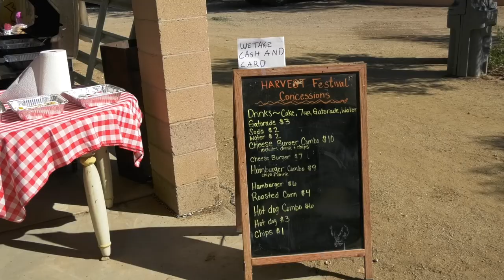GILCHRIST FARM PUMPKIN PATCH AND HARVEST FESTIVAL 2021